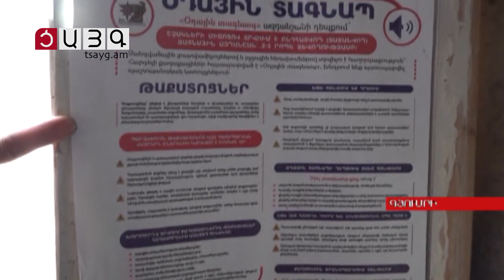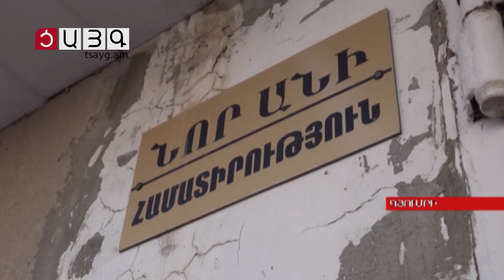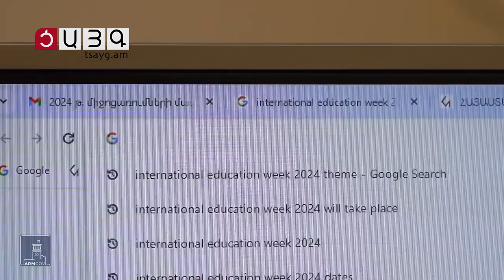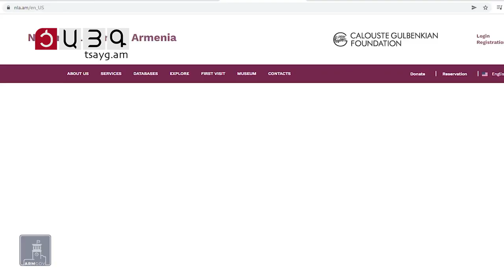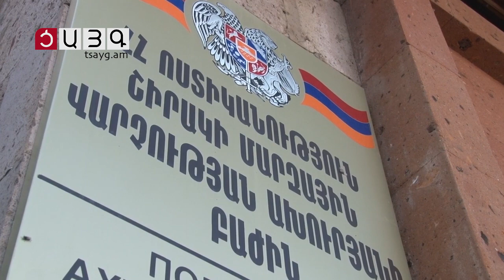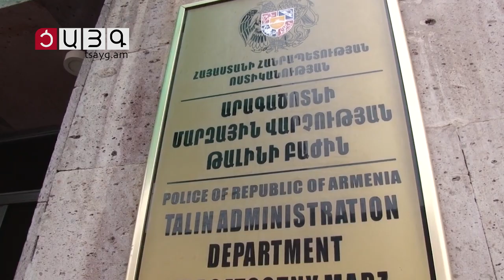«Այսօր» լրատվականի մարզային թողարկում 13.02.2024